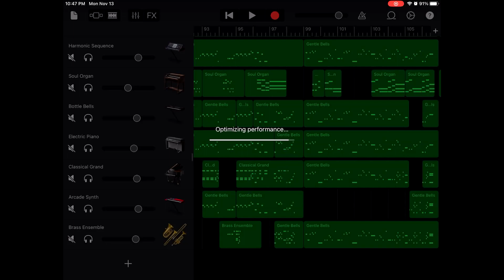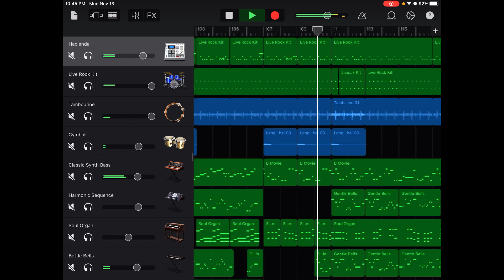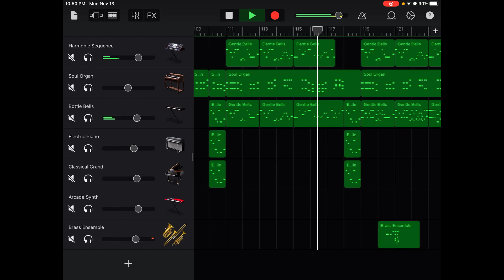Mario Kart Wii, Circuit Theme Remix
Wii Circuit theme time, and I'll just straight up admit, this is my favorite Circuit theme from Mario Kart. I played Wii and DS the most growing up, so nostalgia has a little bit to do with this, but even after listening to all the bangers that are the circuit themes, this one is still my favorite. Unfortunately I don't know how to do record scratches on Garageband, so I excluded them and replaced them with extra percussion fills. I still think the mix came out decently either way.

That bassline was really difficult to put together though, because of how the notes are positioned. It was like the GBA circuit theme on crack, which will be up next Sunday. Also, after the one coming on Thanksgiving, all MK mixes will be on hold until after all the Circuit themes have been done. I think the time is coming for another non MK mix.